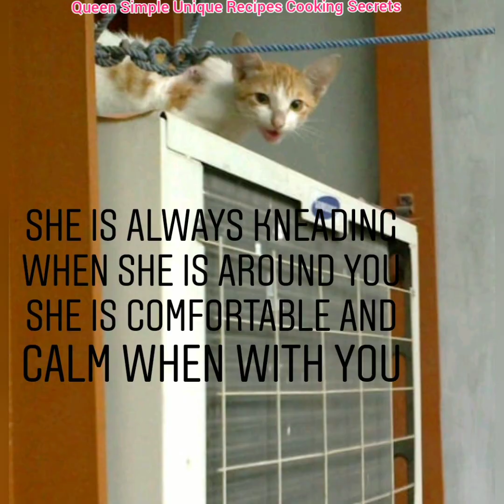How to know your cat Loves you always adopt don't shop forever home to furry friends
Every creature is a gift by GOD be it a dog or a cat or a bird or insect or cow or pig or even plants

See how affectionate they really our

We will be grateful if you show us love